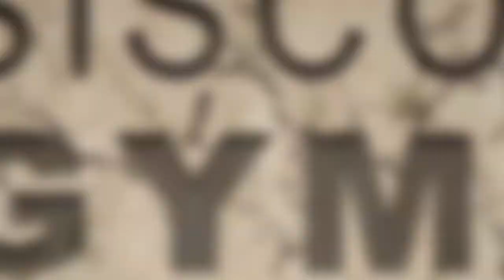Boot Camp Workout 14.01.27 Siscoe Gym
Siscoe Gym will take your boot camp to another level.
Here is your Daily Exercise Prescription for 14.01.27

Rx
5 Rounds of
1 min each exercise
Max of
Handstand Push-up
Pistol
Push-up
Squat

1 min rest in between
each exercise